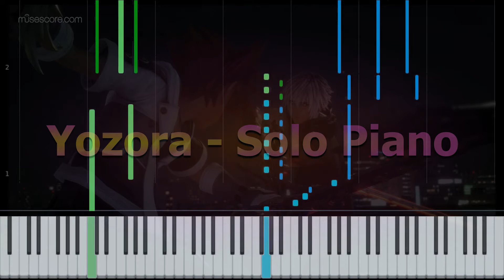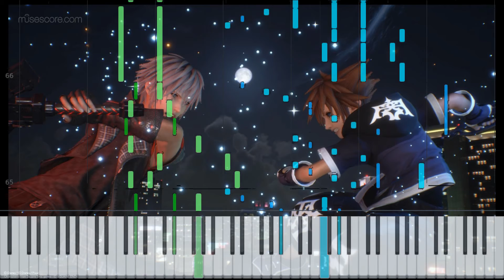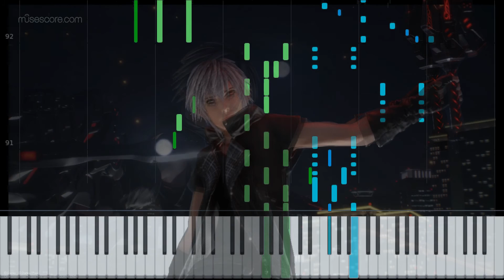Nachtflügel: Piano Solo Ver (Kingdom Hearts 3 Re:Mind) - Piano Synthesia Tutorial + Sheet Music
Okay, so here's a proper allegedly playable version of Yozora's battle theme for solo piano. I'm not crazy enough to try to learn it myself, but I'd love to see other people try this arrangement!
This actually took more work than I imagined, but it was fun adapting my other arrangement into this!